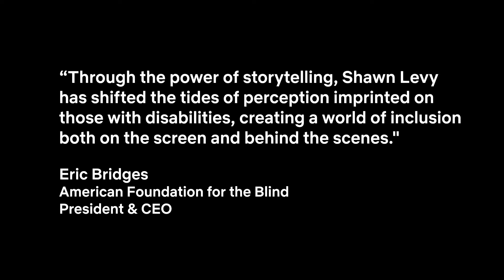Casting & Directing Aria in All The Light We Cannot See | Netflix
Director and Producer Shawn Levy, along with Associate Producer Joe Strechay discuss the importance of casting low-vision actress Aria Mia Loberti in the role of Marie in All The Light We Cannot See.

Casting & Directing Aria in All The Light We Cannot See | Audio Description | Netflix

In the final days of WWII, the paths of a blind French girl and a German soldier collide. Based on Anthony Doerr's Pulitzer Prize-winning bestseller.